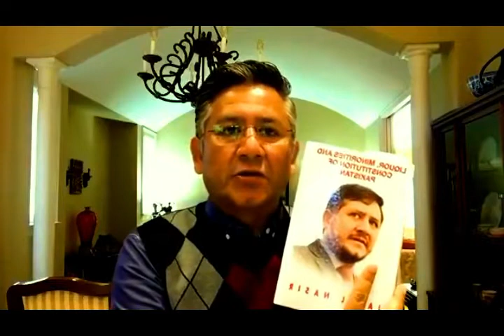Imran Khan 2019 - Constitution Of Pakistan Article 18 against to Minorities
Imran Khan 2019 - Constitution Articale 18 Against to Christianity By Pastor Jamil Nasir
Cunstitution Of Pakistan Article 18 against to Minorities